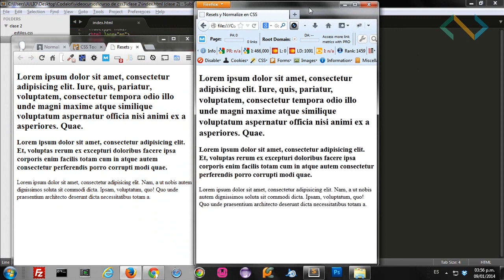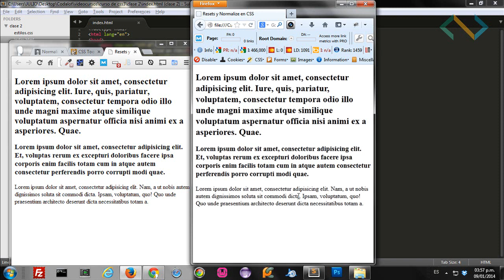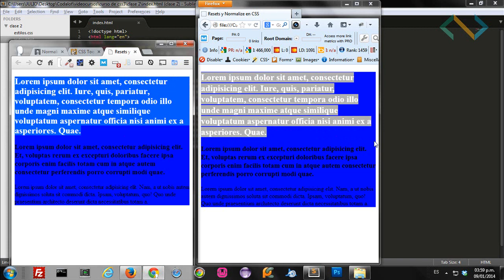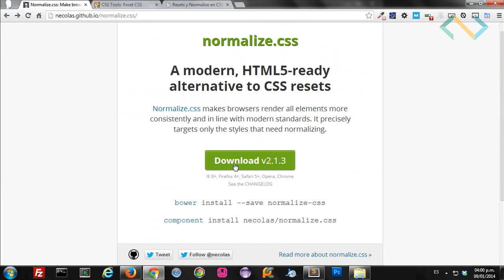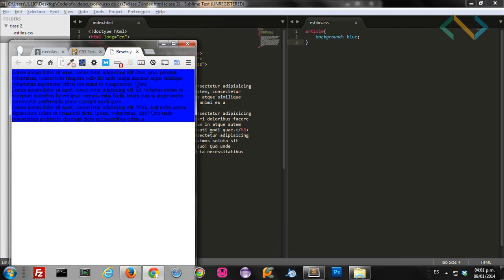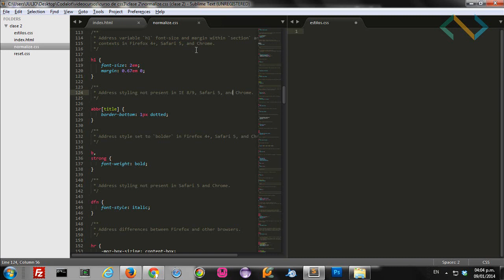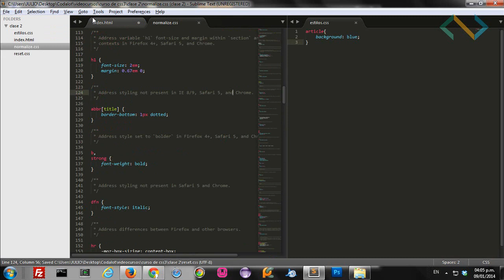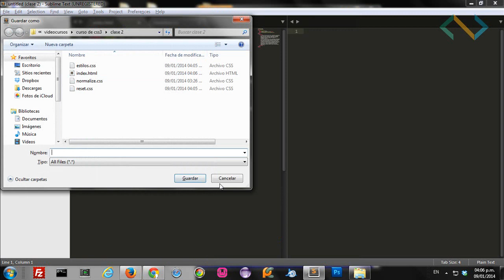Curso CSS3 02 - Crossbrowsing con Reset y Normalize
Prepara tu entorno Crossbrowsing con Reset o Normalize

Sigue a Codalot para enterarte de más cursos online y presenciales